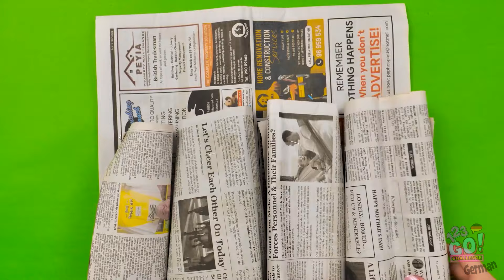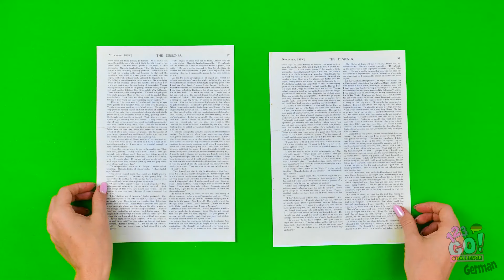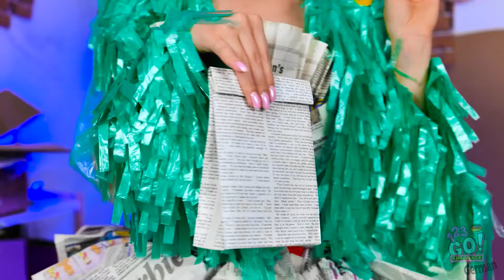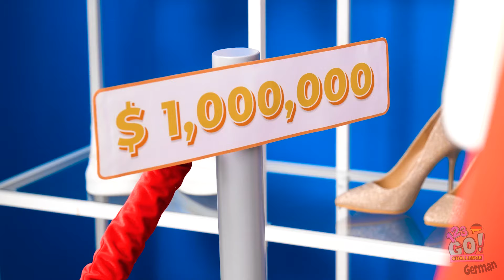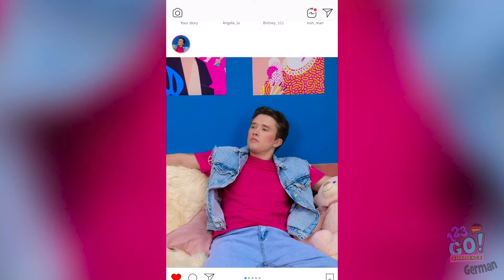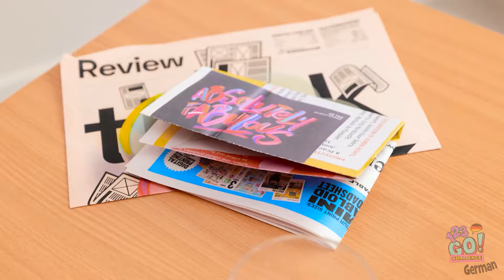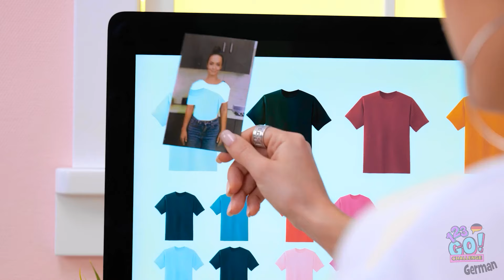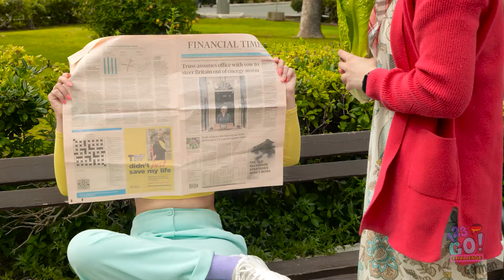Reiche VS Arme Outfit-Challenge: Wie man zu Hause Modedesigner wird!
Mach dich bereit, deine innere Fashionista mit der 123 GO! Rich VS Poor Outfit Challenge zu entfesseln! Ob du mit einem luxuriösen Budget arbeitest oder nur die Basics zur Verfügung hast, diese Episode zeigt dir, wie du atemberaubende Outfits aus allem kreieren kannst, was du zu Hause hast. Sieh zu, wie unsere modebewussten Teilnehmer alltägliche Gegenstände in looks verwandeln, die bereit für den Laufsteg sind, und beweisen, dass Stil kein Preisschild kennt. Von High-End-Glamour bis zu kreativen DIYs, entdecke, wie jeder direkt in seinem eigenen Schlafzimmer zum Modedesigner werden kann. Welcher Stil wird sich durchsetzen? Schalte ein, um es herauszufinden! 👗💸👖